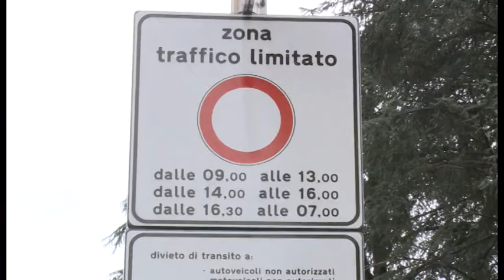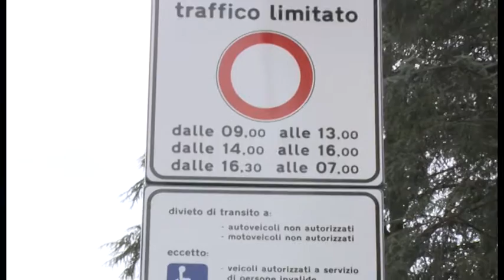Subbiano (Ar), la ZTL della discordia. Minoranza e cittadini sul piede di guerra